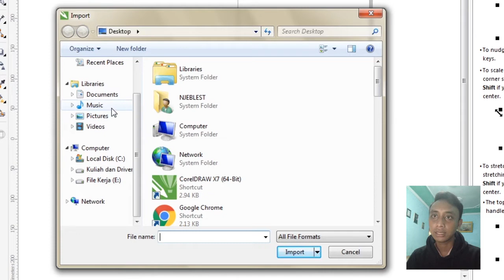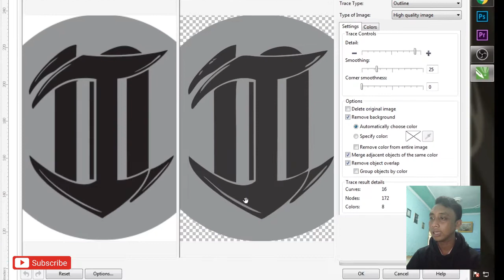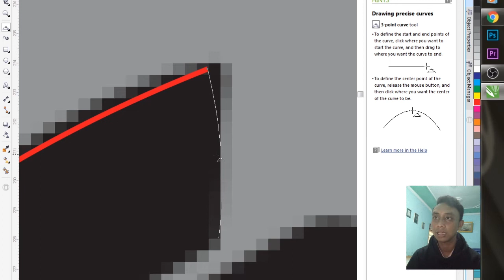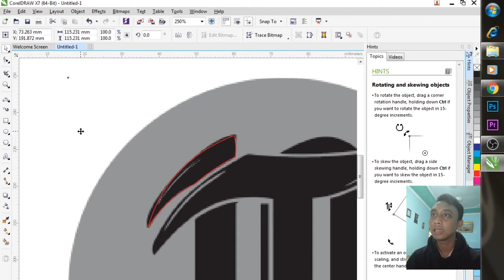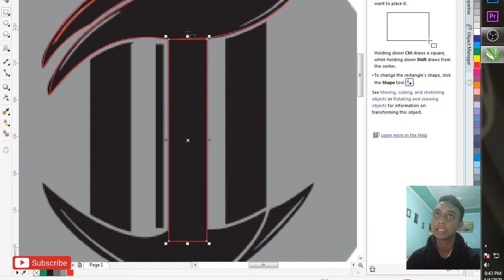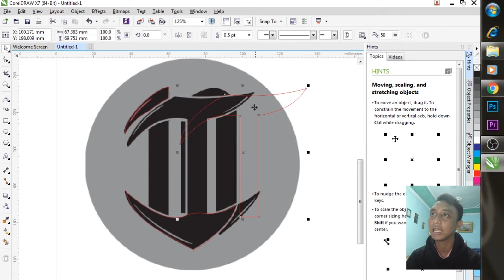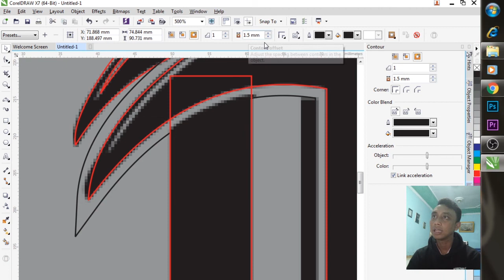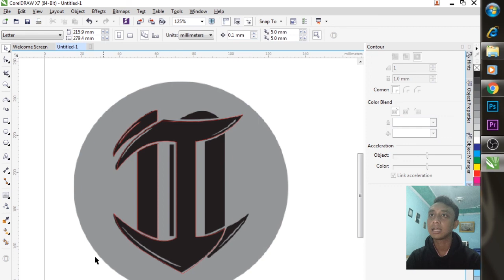Cara tracing gambar di Coreldraw - 100% Mudah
Salam hangat dulur sabloners dan desainers Nusantara..
Kali ini Desain X Sablon membuat tutorial tracing dengan coreldraw dengan mudah.
Tool apa yang kami gunakan?
Tonton sampai selesai tutorial coreldraw dari kami
tulis dikolom komentar jika ada pertanyaan, masukan dan saran
Selamat menonton, Enjoooooyyyy...!

cara tracing di corel
cara tracing di corel draw x7
cara tracing di coreldraw
cara tracing di coreldraw x4
cara tracing di coreldraw x5
cara cepat tracing di coreldraw
cara tracing logo di coreldraw
tracing di corel draw
cara tracing gambar di corel
cara tracing gambar di corel draw
cara tracing wajah di corel
tracing gambar di coreldraw
cara tracing di corel draw
tracing menggunakan corel draw
tracing dengan corel
tracing pada corel draw
cara tracing gambar di coreldraw
tracing in corel draw
tracing in corel painter
tracing corel draw
tracing coreldraw
tracing corel
tracing on corel
tracing in coreldraw
trace coreldraw
trace corel photo paint
tracing paper corel painter
tracing pada coreldraw
tracing with corel draw
cara tracing di corel x7
cara gambar vektor coreldraw
cara membuat gambar vector di coreldraw x7
cara membuat gambar vector dengan coreldraw
cara membuat gambar vektor corel draw
tutorial gambar vektor coreldraw
cara membuat gambar vektor coreldraw
cara membuat gambar vector corel draw
cara gambar vektor di corel draw
cara membuat vektor corel draw
cara membuat gambar vektor di corel draw
cara vektor gambar di coreldraw
cara membuat gambar vector di coreldraw
cara membuat gambar menjadi vector di coreldraw
cara merubah gambar menjadi vector di coreldraw
cara vektor di corel
cara vektor wajah di coreldraw
cara membuat vector corel draw
cara membuat gambar menjadi vector di coreldraw x7
cara membuat gambar vector di corel draw x7